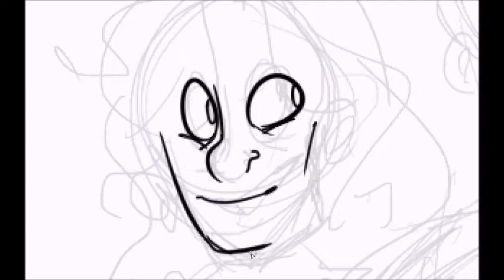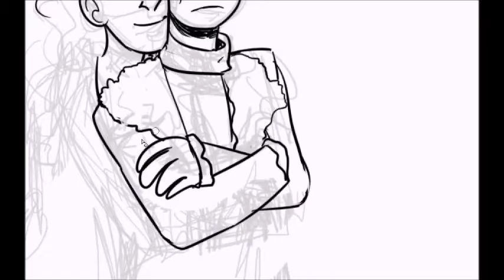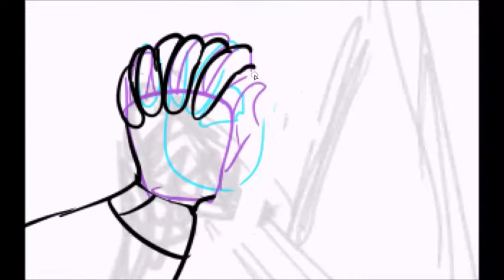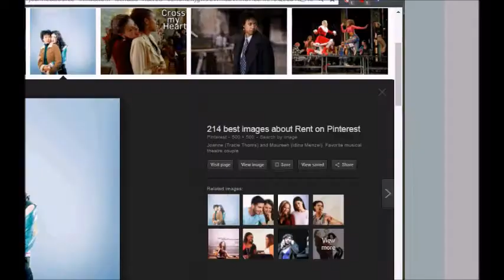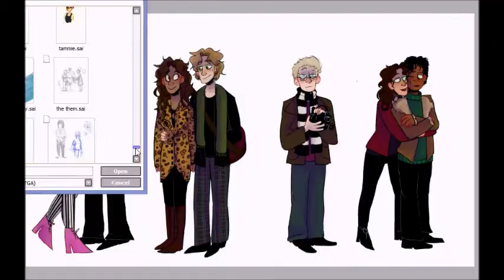RENT SPEEDPAINT - Dying in America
I watched Rent the other day bc my best friend absolutely loves it, and now so do I :'D I really wanted to draw something for the show since the fandom seems pretty much dead at the moment. And since I'm as unimaginative as they come, that means a character lineup. Except Benny. Fuck Benny

I do not own either of the songs used.
Song 1: What You Own (Rent)
Song 2: Seasons of Love (Rent)

Hmu on tumblr (tegeiirian.tumblr.com) for more art :P